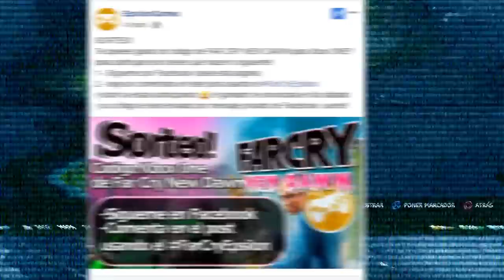FAR CRY NEW DAWN | FAMILIA REUNIDA #7 EpsilonGamex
FAR CRY NEW DAWN En Español - Vamos la mision suicida de salvar a Nick Rye

EpsilonGames
o EpsilonGamez XD como lo escribas